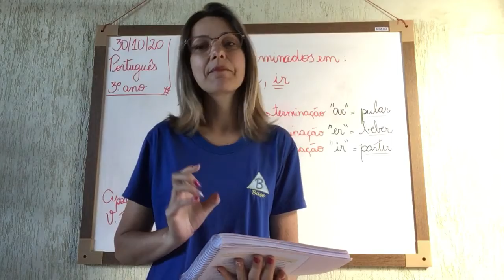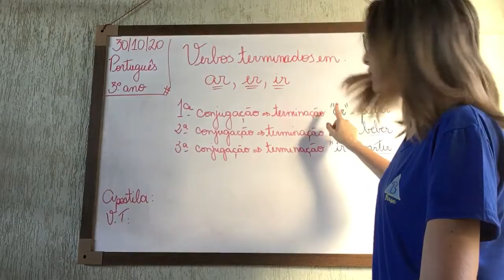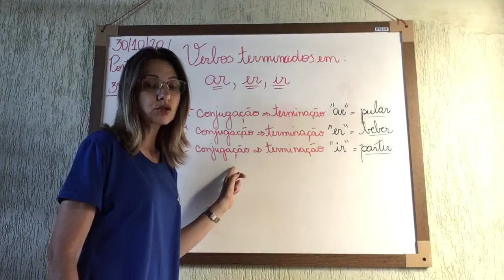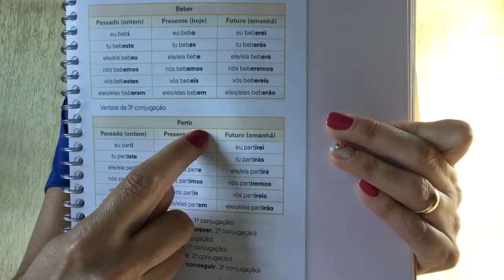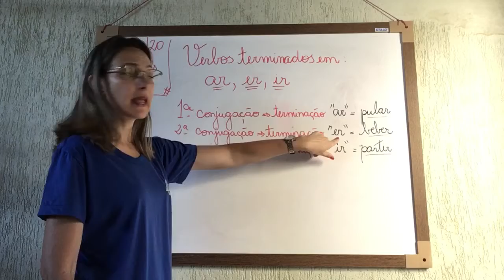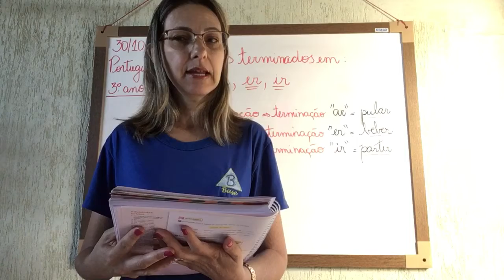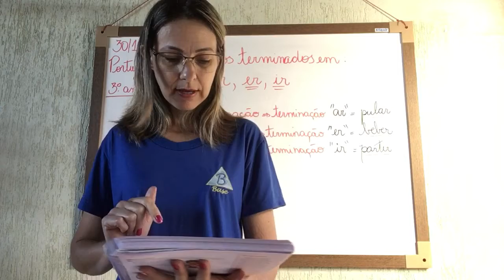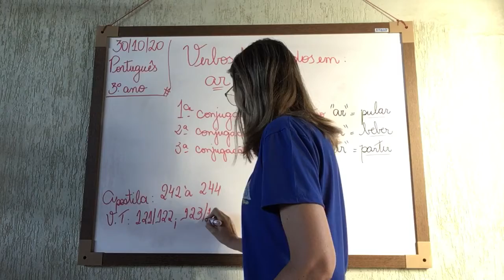3º Ano- 65ª Aula de Português - 30/10/20 - Profª Ellen